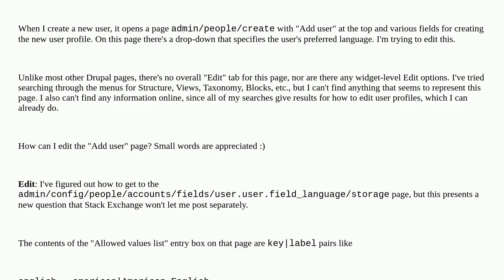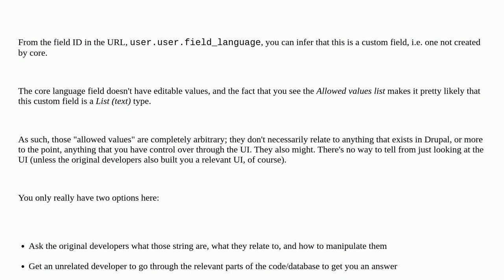Drupal: How do I edit the "add user" page?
How do I edit the "add user" page?

A special thanks goes out to the awesome community

  users